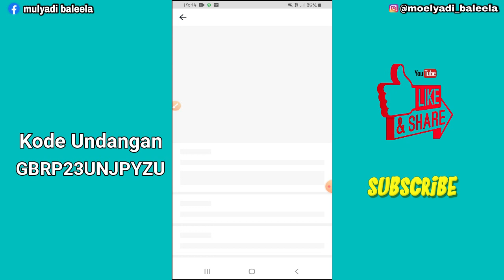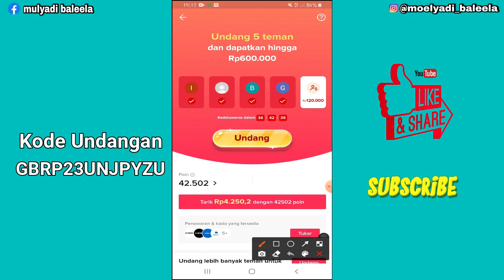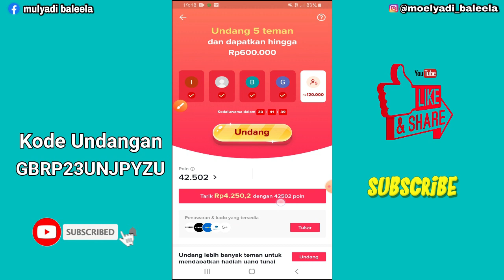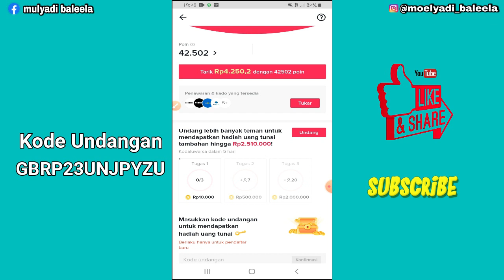Baru Lagi..!! Event TikTok Terbaru || Aplikasi Tiktok Penghasil Uang 2021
Tiktokindonesia membayar bonus  untuk setiap pengguna baru yang anda undang.  Undang 5 teman untuk mendownload aplikasi melalui link Anda, dan Anda semua bisa mendapatkan REAL 600.000 IDR!! Dan lebih banyak lagi. Semakin banyak teman yang Anda undang, Buruan Download TikTok sekarang dan gunakan kode undangan saya ini Kode Referral GBCRP5QWHPYWX atau bisa klik pendaftaran di bawah ini 👇👇

Alat-alat perekaman...
Camera = Hp Samsung Galaxy M21
Mic Clip = Rp. 10.000 tp Di Rakit Lagi menggunakan headset bekas...
Resolusi Video = Full HD
Software Editing = Filmora9
Resolusi Video Setalah Di Edit = HD 720p 30Fps
Spek PC = Core 2 Duo E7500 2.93GHz
Ram = 4GB
Operating System = 64Bit

TERIMAKASIH...
AMIINN.

cara cepat dapat koin tiktok,
cara mendapatkan uang dari tiktok,
cara mendapatkan uang dari tiktok 2021,
event tiktok terbaru 2021,
event tiktok terbaru tidak muncul,
cara cepat dapat koin tiktok gratis,
bonus tiktok tidak muncul,
bonus tiktok tidak masuk,
cara mendapatkan uang di tiktok,
cara mendapatkan koin di tiktok dengan cepat,
cara mendapatkan koin di tiktok tanpa undang teman,
cara mendapatkan koin di aplikasi tiktok dengan cepat,
apakah bisa 1 hp 2 akun tiktok,
tiktok ori penghasil uang,
tiktok ori event,
tugas baru tiktok,
event baru tiktok,
cara memasukkan kode undangan tiktok untuk pengguna lama,
cara memasukan kode undangan tiktok pengguna lama,
cara memasukkan kode undangan tiktok pengguna lama,
kode undangan tiktok pengguna baru,
aplikasi tiktok,
aplikasi tiktok penghasil uang,
aplikasi penghasil uang 2021 terbukti membayar tanpa deposit,
aplikasi penghasil uang 2021 terbaru,
aplikasi penghasil uang aplikasi dana,
aplikasi penghasil uang tanpa modal,
aplikasi penghasil uang berbayar,
7 aplikasi penghasil uang,
apakah ada aplikasi penghasil uang,
aplikasi penghasil uang jutaan perhari 2021,
aplikasi penghasil uang yang sudah terbukti,
aplikasi penghasil uang rupiah nyata,
aplikasi penghasil uang ke gopay,